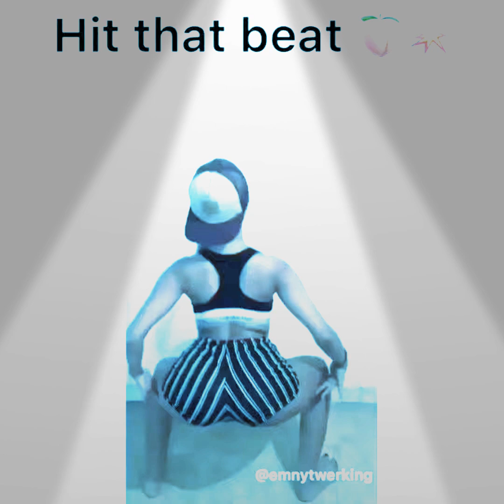Who did it best? Africano vs latino dance challenge